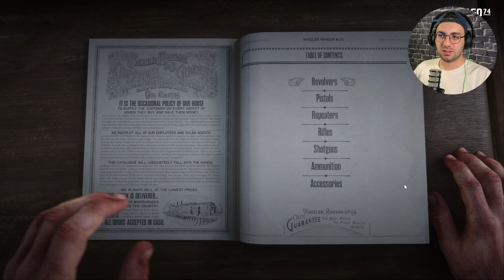Red Dead Redemption 2 - Part 4 - Sweet Mary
Red Dead Redemption 2 Walkthrough Gameplay (2018) FULL GAME Playthrough. This series will include the full game's missions walkthrough from the beginning until the ending.